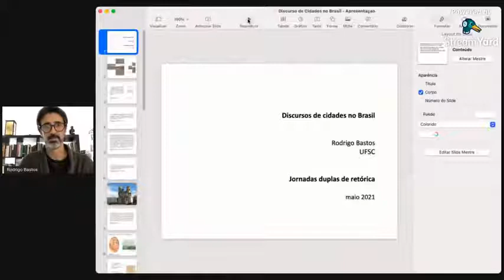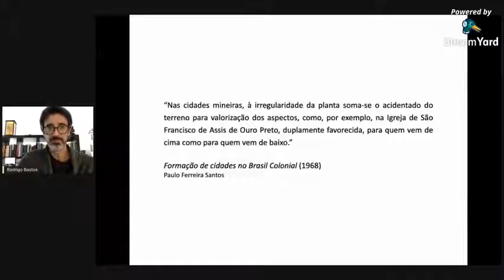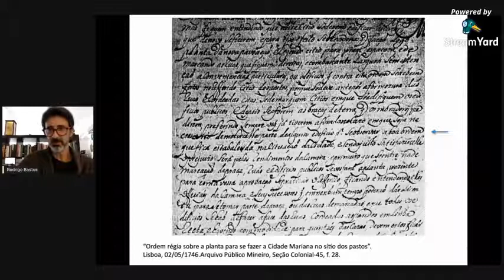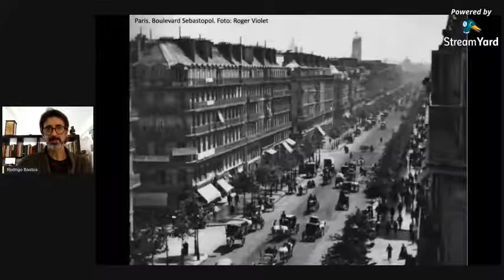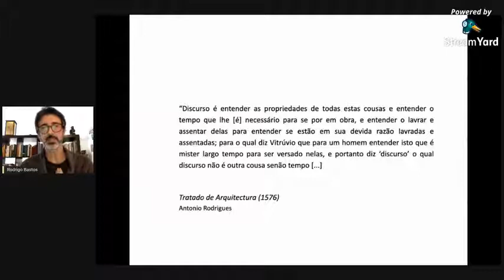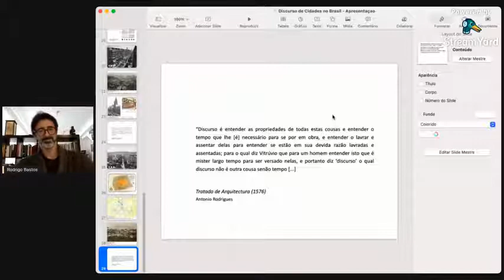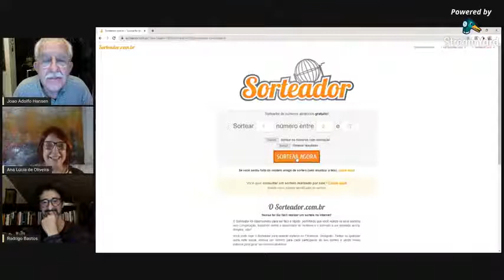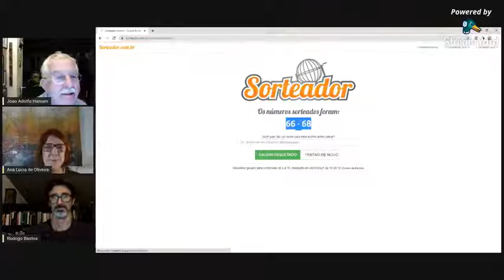Rodrigo Bastos/João Adolfo Hansen: Retórica e Arquitetura/Significações do termo retórica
João Adolfo Hansen
Graduação em Letras Anglo Germânicas pela Pontifícia Universidade Católica de Campinas (1964), mestrado em Literatura Brasileira pela Universidade de São Paulo (1983) e doutorado em Literatura Brasileira pela Universidade de São Paulo (1988). Atualmente é professor titular aposentado da Universidade de São Paulo . Foi professor visitante na Universidad de Chile, na Stanford University, na UCLA, na École des Hautes Études de Paris. Tem experiência na área de Letras, com ênfase em Literatura Brasileira, atuando principalmente com os temas: letras luso-brasileiras dos séculos XVI, XVII e XVIII; retórica e poética; teologia-política católica, Companhia de Jesus; alegoria; teoria da prosa e da poesia. (Fonte: Currículo Lattes)

Rodrigo Almeida Bastos
Arquiteto Urbanista, Engenheiro civil, Mestre em Arquitetura e Urbanismo pela UFMG e Doutor em Arquitetura e Urbanismo pela USP, com Doutorado Sanduiche no Departamento de História da Arte da Universidade Nova de Lisboa e estágio de pós-doutorado Capes/McGill University, Montréal, Canadá. Entre 2009 e 2011, foi professor adjunto do Departamento de Análise crítica e histórica da Arquitetura e do Urbanismo da Escola de Arquitetura da UFMG. Entre 2006 e 2012, integrou o corpo de professores do Curso de Especialização lato sensu em Cultura e Arte Barroca, do Instituto de Filosofia, Artes e Cultura da UFOP. Atualmente, é professor associado do Departamento de Arquitetura e Urbanismo da UFSC. Em 2007, recebeu o Prêmio pelo melhor Ensaio crítico de Arquitetura e Urbanismo, 8º Prêmio Jovens Arquitetos, com o texto Regularidade e Ordem das Povoações Mineiras no século XVIII. Em 2010, o Prêmio Marta Rossetti Batista, de História da Arte e da Arquitetura, pela tese - A maravilhosa fábrica de virtudes: o decoro na arquitetura religiosa de Vila Rica, Minas Gerais (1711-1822) - , publicada pela Edusp em 2013 e finalista do Prêmio Jabuti em 2014. É autor também de - A arte do urbanismo conveniente -, e seus interesses acadêmicos se concentram na área da Estética, Teoria, Crítica e História da Arte, da Arquitetura e do Urbanismo. Foi cantor do Coro Madrigale, de Belo Horizonte, entre 2004 e 2010. (Fonte: Currículo Lattes)

Ana Lúcia Machado de Oliveira (coordenadora da mesa)
Possui graduação em Licenciatura em Português-Literaturas pela Universidade do Estado do Rio de Janeiro (1976), graduação em Didática Especial da Língua Inglesa pela Universidade do Estado do Rio de Janeiro (1977), mestrado em Literatura Brasileira pela Universidade do Estado do Rio de Janeiro (1992) e doutorado em Literatura Comparada pela Universidade do Estado do Rio de Janeiro (1999). Atualmente é professor associado da Universidade do Estado do Rio de Janeiro. Tem experiência na área de Letras, com ênfase em Literatura Brasileira, atuando principalmente nos seguintes temas: letras seiscentistas, retórica, Antônio Vieira, Gregório de Matos, alegoria. É bolsista de Produtividade em Pesquisa do CNPq e do Programa Prociência UERJ/FAPERJ.